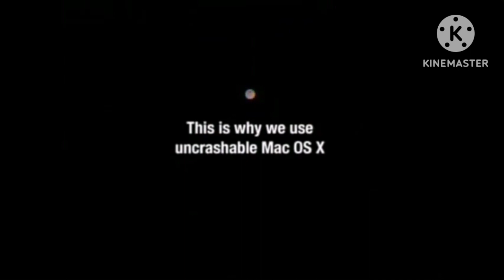Captain N: The Game Master 1989 March 10 sign off Discovery kid's sign in 2009 Fan made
request by everyone this is fan made